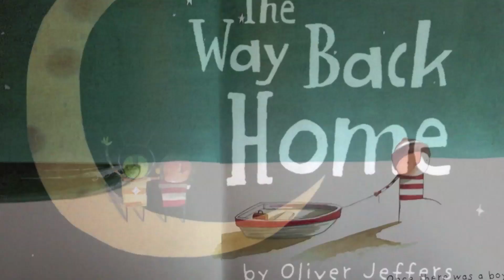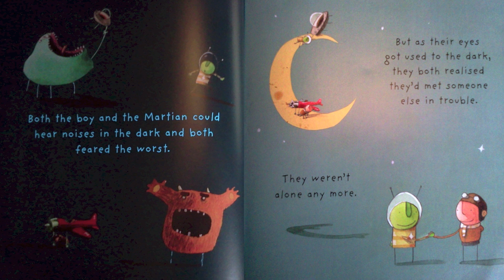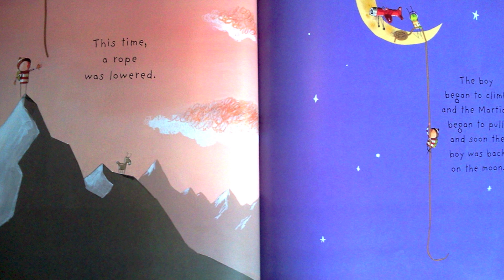The Way Back Home for Sydney Elvis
Written by Oliver Jeffers
Read by Daddy